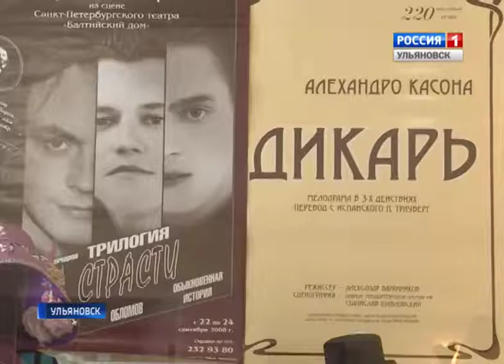Выставка к юбилею Ирины Янко